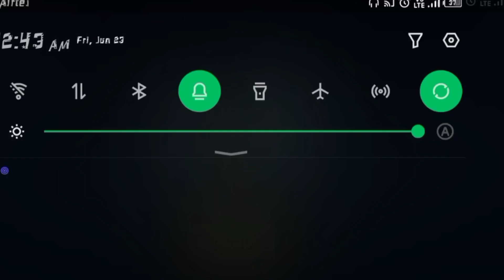Spider Fighter 3 Has A New Update And Hulk Has Also Arrived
Going To Home..

Hi I Guys I hope to enjoy this game because this video is entertain to you best of luck and support me.. thanks

Watch now..

Spider Fighter new update and I unlock all ability